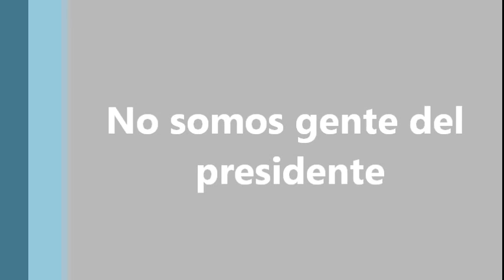No somos gente del presidente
SAN FELIPE, B. C.―Pese a lo que había prometido, el alcalde Francisco Pérez Tejada Padilla tiene abandonado a esta comunidad y ello se demuestra porque ni una sola vez a realizado jornadas de servicios que ha denominado "el presidente con su gente".